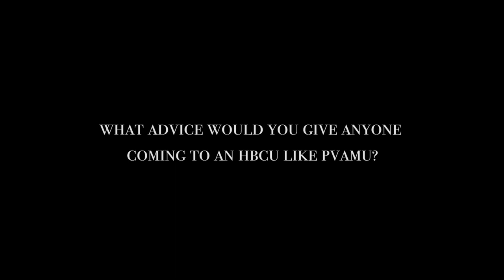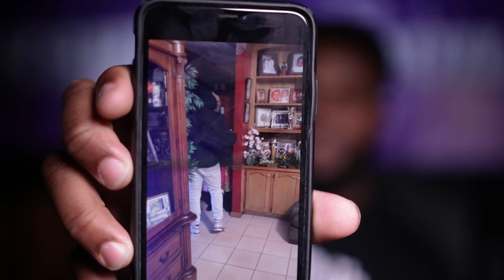Athlete 360: Day in a Life of Defensive End Jason Dumas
Athlete 360 is a series that gives fans a inside look on what its like being a student athlete at Prairie View A&M University. We look at Louisana  native, Jason Dumas, starting defensive end of the panther's football team.